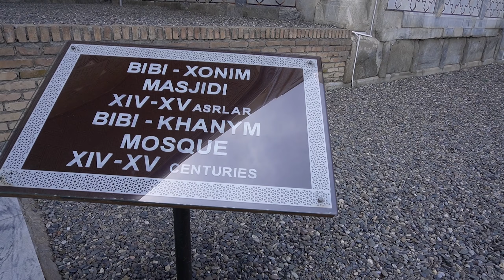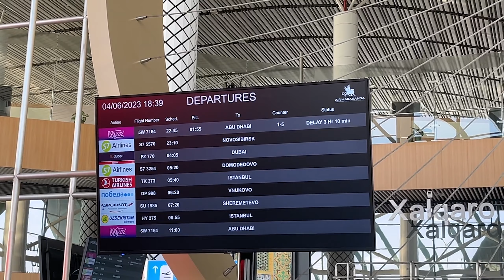ULTIMA ZI in SAMARKAND nu a fost cu noroc!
Ultima zi in Uzbekistan vine cu peripetii! Haideti sa vedeti cum am avut cea mai mare intarziere din viata noastra!

Ne revedem cu ultimul vlog din aceasta serie, miercuri ora 19 :).